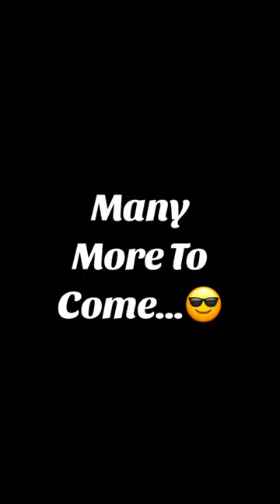All Cobra Kai Cast Members I Have Met...So Far